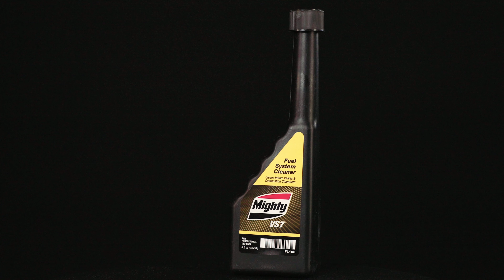05. FL106 VS7 Educational Series